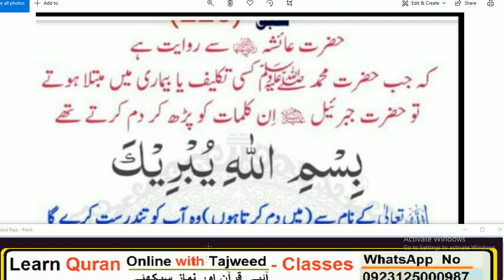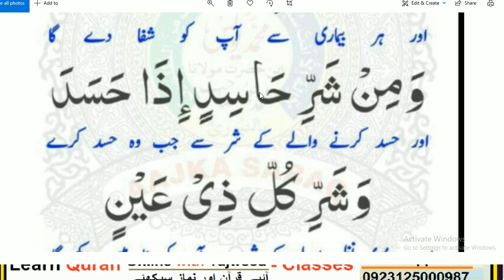daily dua// Hazrat ayesha (r a ) ne farmaya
abid Raja